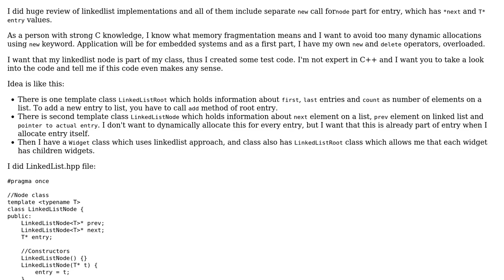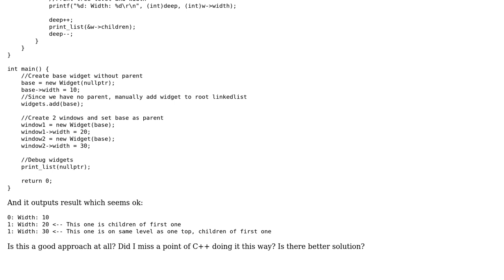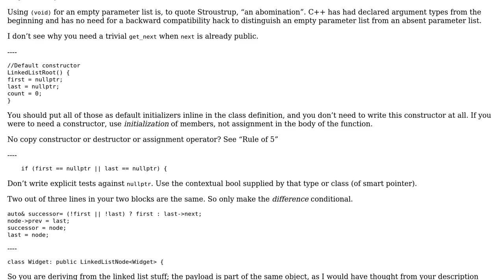C++ linkedlist with static next/prev pointers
With thanks & praise to God, and with thanks to the many people who have made this project possible! | Content (except music & images) licensed under CC BY-SA | Music | Images & others | With thanks to user tilz0R user JDlugosz user Heslacher and the Stack Exchange Network Trademarks are property of their respective owners. You are responsible for your own actions.